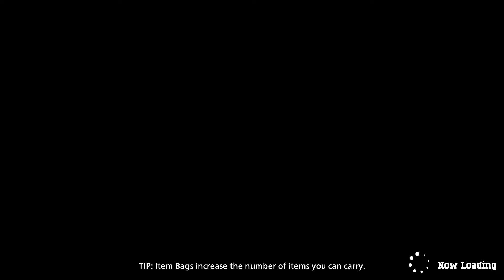My Hero Ultra Rumble 4th Win on Uraraka